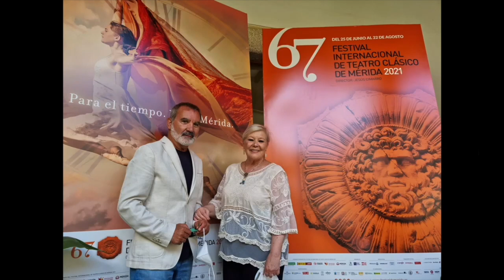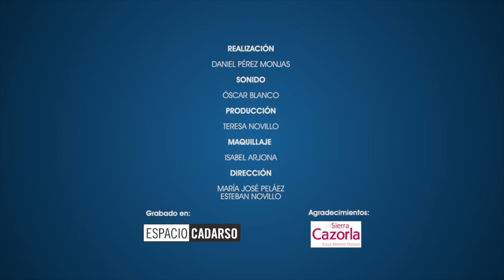Desde "Verano Azul" hasta el Teatro de Mérida, repasamos la trayectoria de la actriz María Garralón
"Con la piel de gallina" nos acerca a artistas de diferentes ámbitos de una forma cercana. En esta nueva edición la actriz María Garralón nos acerca a su trayectoria profesional e intentamos sacarle algún que otro secreto.

Presentan: Jorge Castaño y Bárbara Caffarel.
Interviene: María Garralón, actriz.